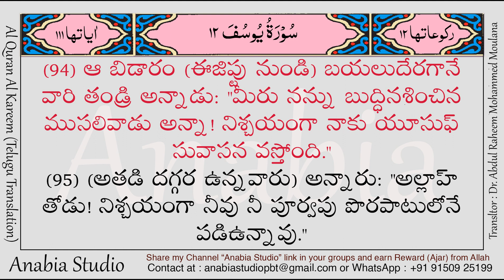KR 0627 Telugu s012 094 095